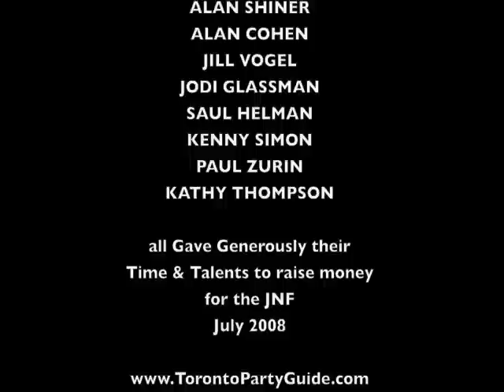BANDTASTIC PART 3 - Party continues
Toronto Orchestra leaders and band members, present & past, performing together as one BIG BAND to fund raise for JNF Toronto July 2008 at Beth Emeth Synagogue.  This is Part 3 and the party continues... Larry Rodness organized the event, Rick Levine produced the video, Actor Harvey Atkin MC.